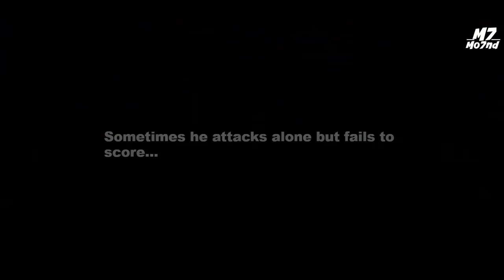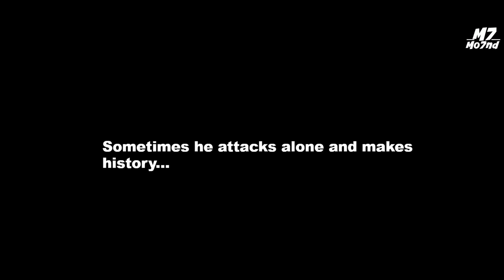When Ronaldo Goes All Out & Attacks Alone!!!😱